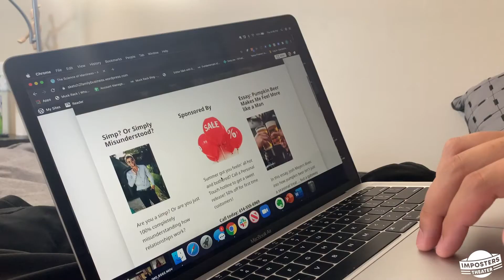Former Cool Girls -- When Your Family Ruins Phone Sex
Kevin is home alone bored and decides to give a phone hotline a try. He soon finds out it’s all relative.

A sketch by Former Cool Girls
Nicole Miller, Hannah Cezanne, Nick Myers, Tori Simmons, Candice Oates
Written by Tori Simmons
Featuring Nick Myers, Nicole Miller, Candice Oates, Tori Simmons

Produced by Michael Busch
Imposters Theater
& Former Cool Girls